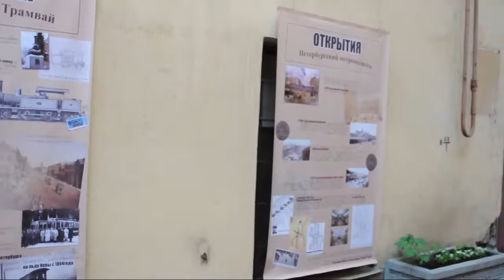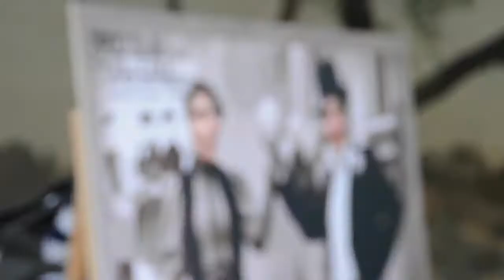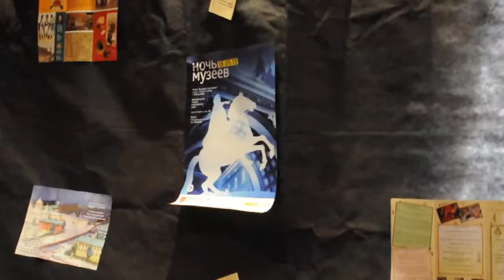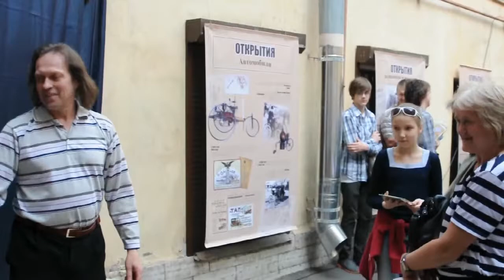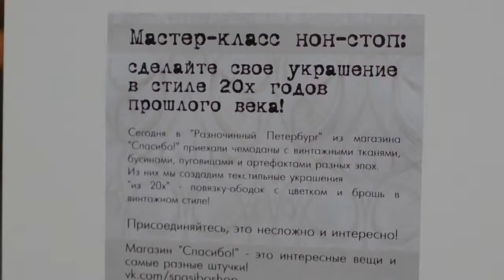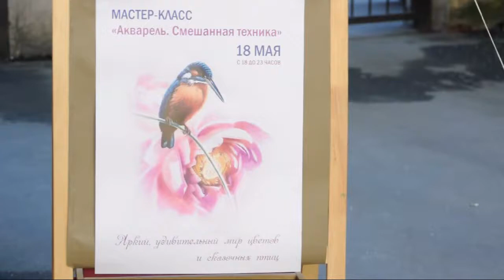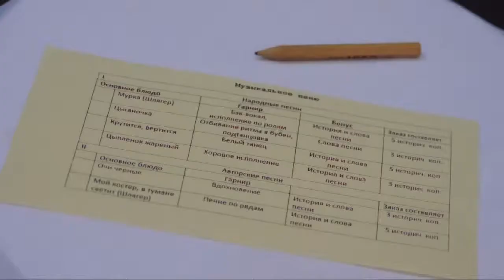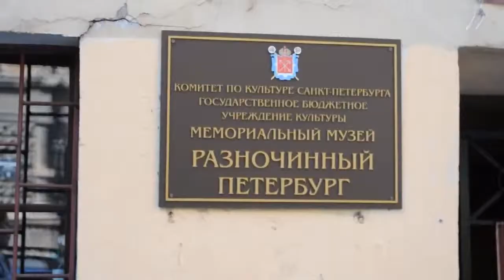Art night 2013, музей "Разночинный Петербург"